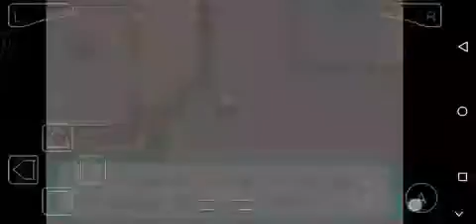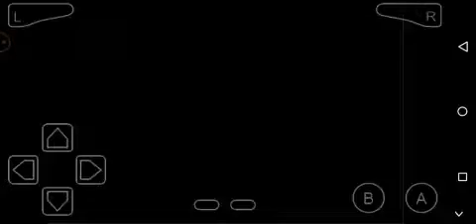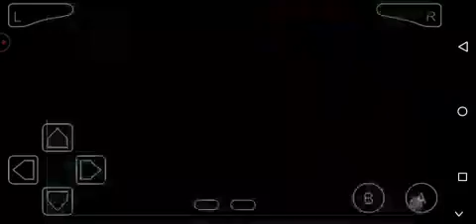Pokemon Emerald - An all out adventure in Victory Road (Episode 53)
Trying to win the league with only

- SWAMPERT
- PELIPPER
- TENTACRUEL
- LANTURN
- LUDICULO
- GYARADOS

I have an FB Page where I upload Pokemon Gameplay videos.

To be more updated on new Pokemon ROM Hacks, try joining in this FB GROUP:

Emulator: My Boy Emulator